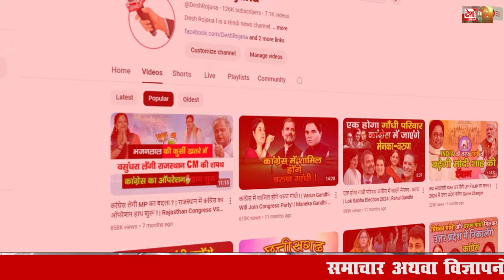सत्ता की हैट्रिक बनाने के लिए BJP का ट्रिपल लेयर प्लानिंग ! | BJP Big Strategy In Haryana Chunav